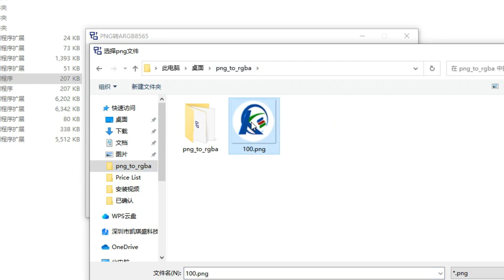LCD KEY DIY LOGO Uploading for TK800 TK900 M-ONE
This video need using the exe on PC (windows 10 and 64-bit operating system) to upload the picture you want, so ask customer services to sare the unzip package.